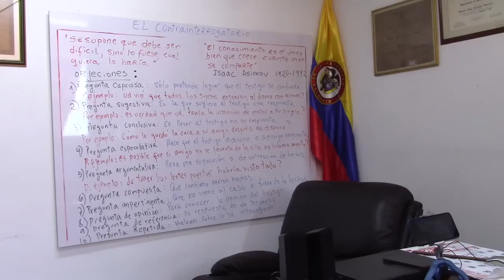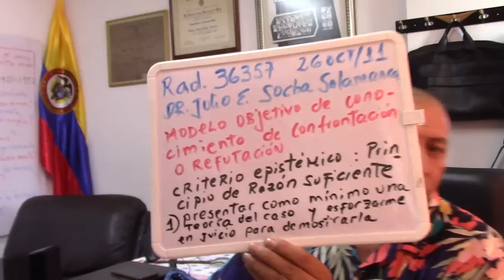JUICIO JHONIER: Primer testigo de la defensa. Un contraindicio: 2 intentos de suicidio del estilista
La defensa abrió la tarde del día 7 de septiembre con su primer testigo. Frente a los motivos convergentes llevados a juicio por el Fiscal, corresponde a la defensa presentar motivos divergentes (motivos para derruir la teoría del ente acusador) La probabilidad del fiscal con su acusación, pudiendo afirmar con probabilidad de verdad que Jhonier Leal fue el que le causó la muerte a su madre y hermano, es el camino hacia el convencimiento mas allá de toda duda para que la juez dicte sentencia condenatoria en su contra. En tanto, la defensa le espera ardua tarea para demostrar lo contrario; frente a los hechos indicadores llevados por el doctor Mario Burgos al juicio oral , la evidencia física y el material probatorio introducido por sus peritos forenses, tratara de pasar el umbral del estándar de prueba exigido en el artículo 7 principio rector y el artículo 381 ley 906/04. La defensa por su parte, podrá con contraindicios que pueda demostrar, llevar a la absolución. El artículo 7 indica el INDUBIO PRO REO, cualquier duda será a favor del acusado. El juez debera tomar la decisión final , sopesando a la luz de la sana crítica y apreciación en conjunto del material de conocimiento allegado bajo el principio de inmediacion del artículo 379 CPP.